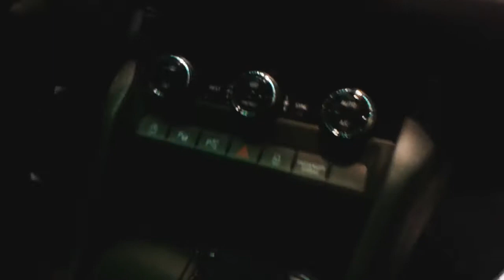Io Zic: Despre SAB 2017! (Pareri Si Impresii)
Am plecat la SAB plin de entuziasm si m-am intors plin de dezamagiri. De ce? Pai haideti sa va zic! =)